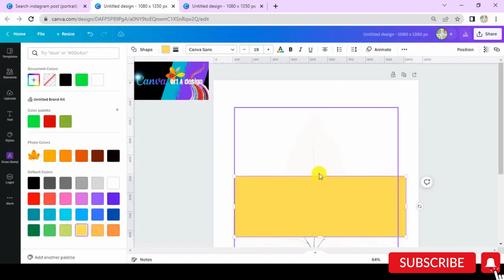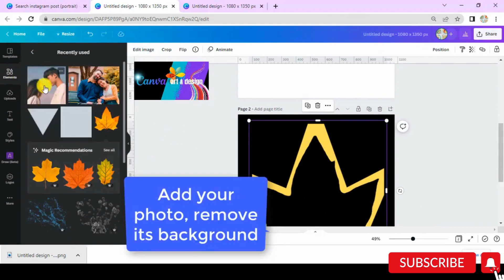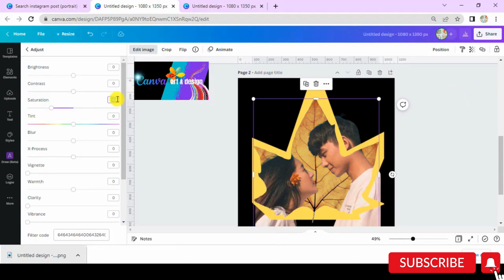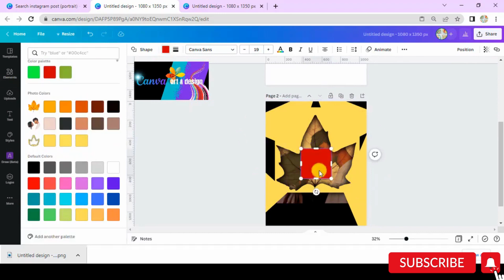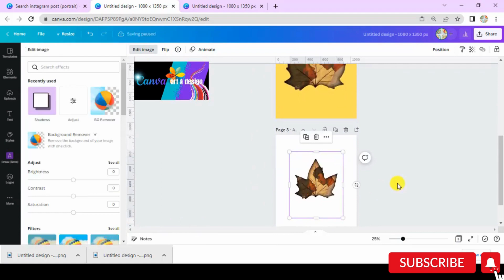Leaf Carving Art Effect | Insert Photo to a leaf | Photo Manipulation Canva Art Design Tutorial